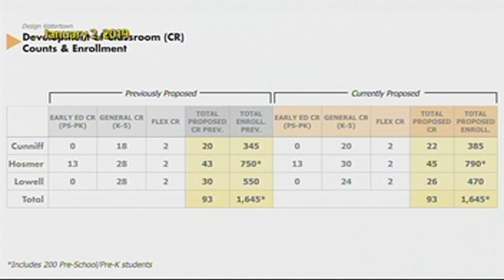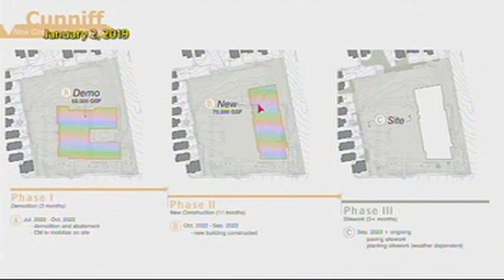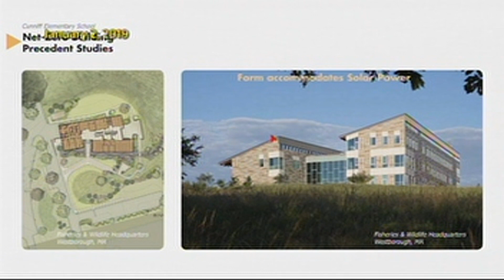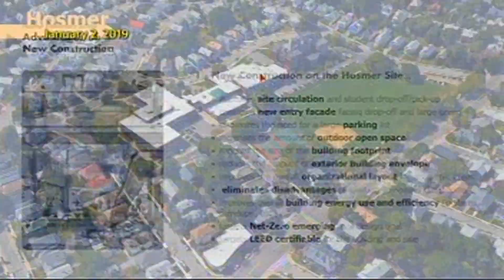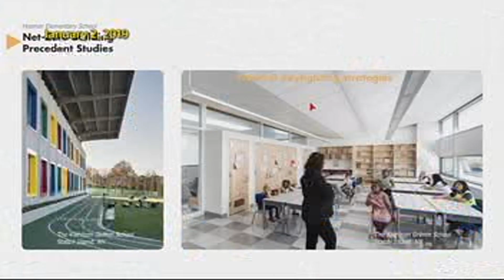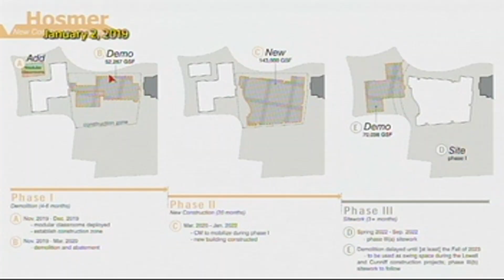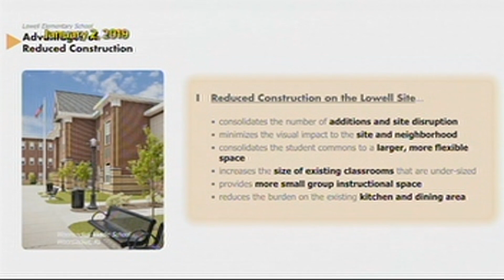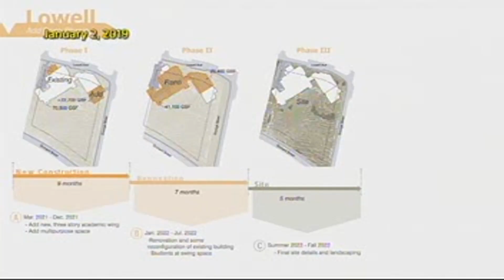School Building Committee - January 2, 2019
Watertown's School Building Committee, January 2nd, 2019